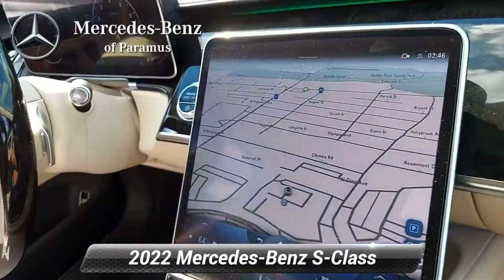Used 2022 Mercedes-Benz S-Class S 500, Paramus, NJ NA065724L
2022 Mercedes-Benz S-Class S 500 4MATIC* Nautical Blue Metallic 4MATIC*, Macchiato/Magma Gray w/Leather Upholstery, AMG* Floor Mats, AMG* Line Exterior (772), AMG* Line Package, Heated Steering Wheel, Sport Package Code.*br**br*CARFAX One-Owner. Dealer doc fee of $799.00 not included in price. Some of our Pre-Owned vehicles may be subject to unrepaired safety recalls. Check for a vehicle's unrepaired recalls by VIN

[RLVID:2070:f6a474ee5cd7e2c3:1966b65fc87236da:1]